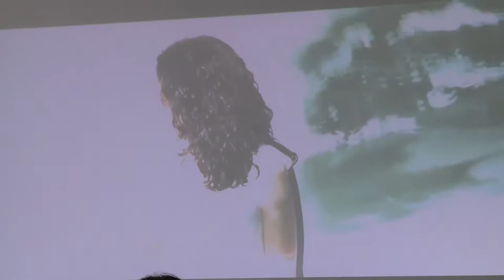Acontece na UFSM - Descubra 2016 e Prédio da Comunicação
O evento Descubra UFSM, que está na sua terceira edição em 2016, teve o lançamento da campanha de Comunicação. E o reitor Paulo Burmann, acompanhado de representantes da Coordenadoria visitou as obras do Prédio da Comunicação.